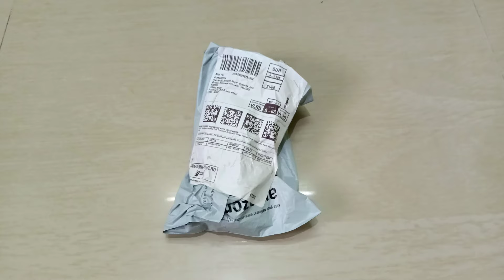Harmonica unboxing [ARCTIC AR-HA10 Key C] Musical Instrument (@Rs 399) from Amazon || Tooth walk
ARCTIC AR-HA10 Key C 10 Hole Diatonic Blues Mouth Organ Harmonica for Professional Player, Silver